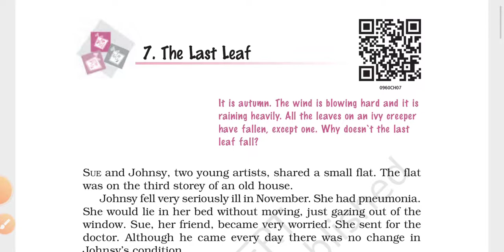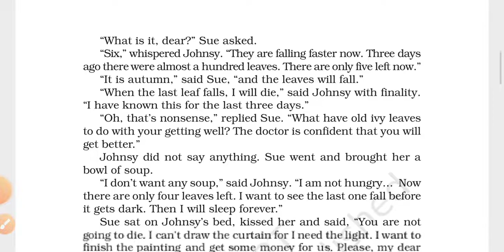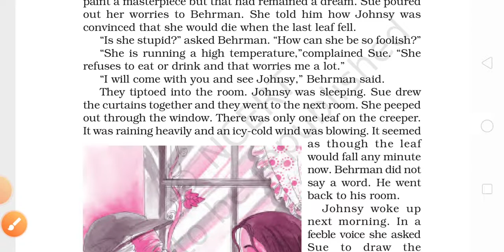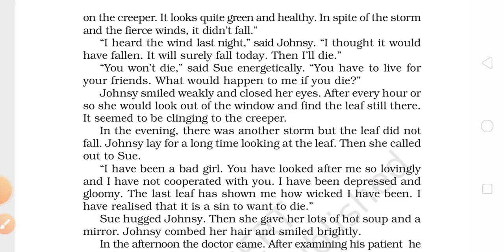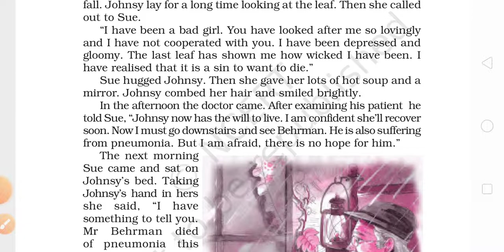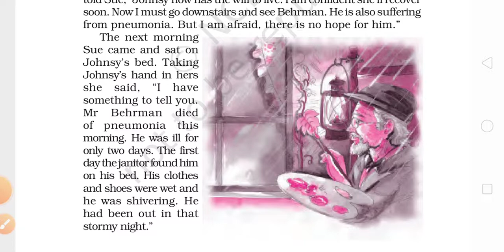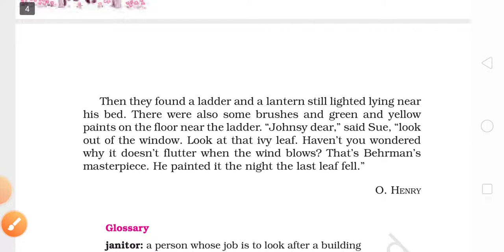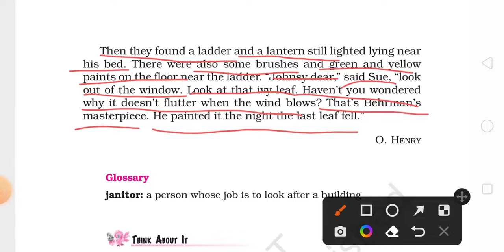Ch-7 The Last Leaf 🌿